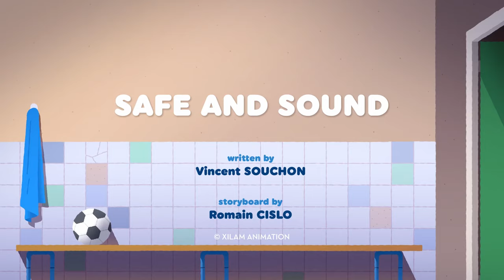Coach Me If You Can ⚽ Safe and Sound (S01E17) ⚽ Full Episode in HD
An over-zealous inspector turns up, and imposes a set of drastic safety regulations on the Hazelnuts. Erico is strongly averse to them until he realizes that he’s been reckless his whole career...